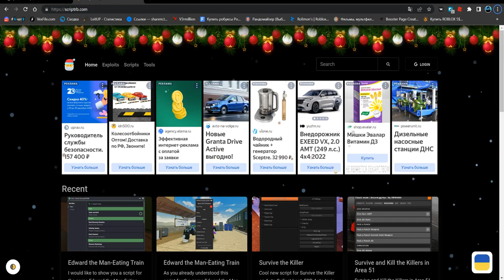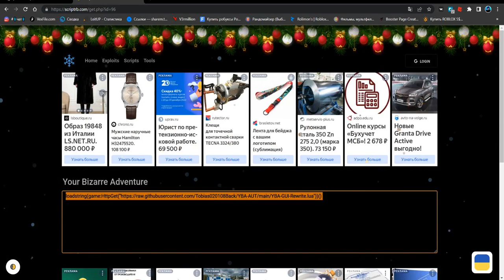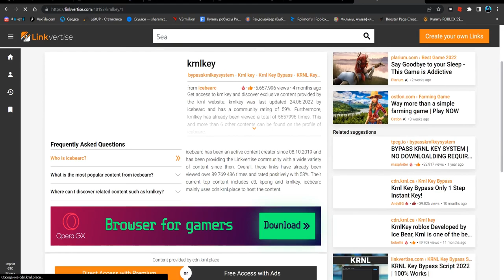САМЫЙ ЛУЧШИЙ СКРИПТ НА ЮБА | YBA ROBLOX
Splash(чит).

Соц.сети

Не читать.